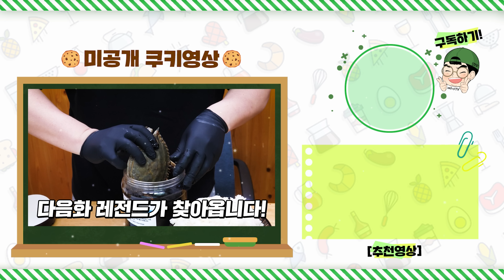아는사람만 먹는다는 전설의 아이로쿠 홍게 먹어봤습니다.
대게만큼 맛있는 초대왕 홍게를 먹어봤습니다.

참피디가 직접 운영하는 녹진이 특별 안주 할인몰
핵이득마켓 어플 다운로드
안드로이드전용